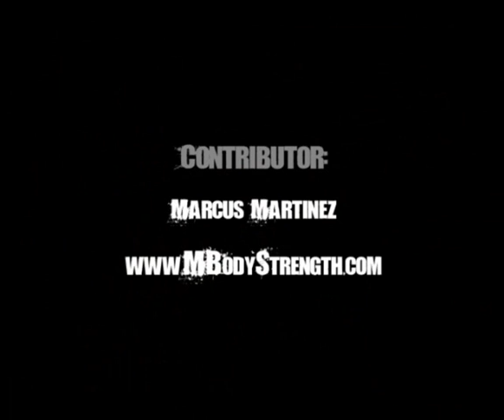Double Slams Battle Ropes Exercise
The Double Slam Battle Rope Exercise is a powerful exercise that will generate a great amount of strength and endurance in your core and legs. Each whip is created by yanking both rope ends (one in each hand), and then slamming them back down with as much force as possible using your whole body. Try to maintain a straight back and tight core while also incorporating a squatting motion into the slam.